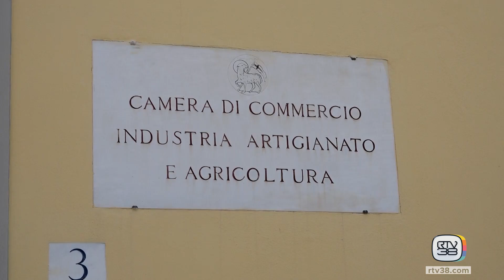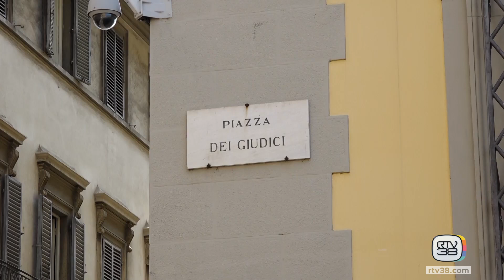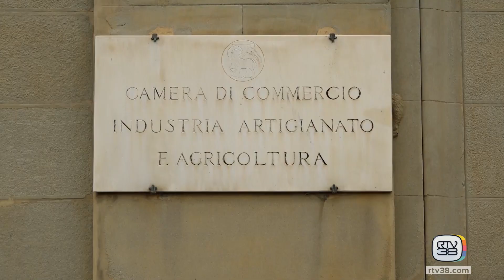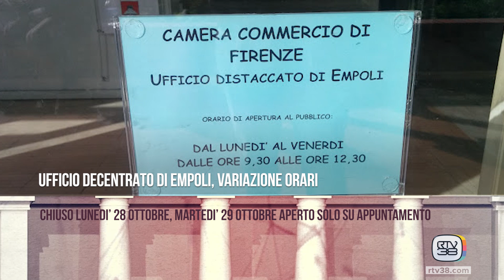LA CASA DELLE IMPRESE - Prorogato il bando "Negozi sicuri" (PUNTATA 192)